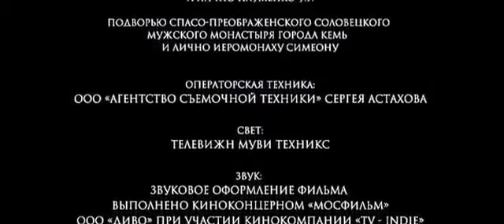ФИЛЬМ ОСТРОВ 2006 год.